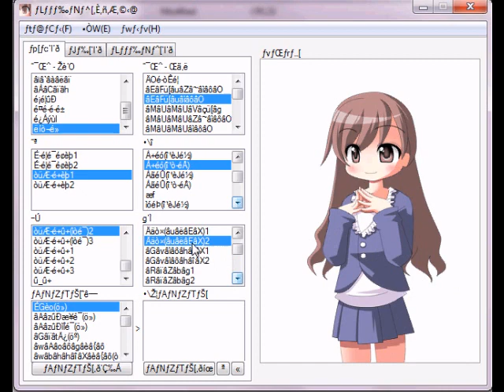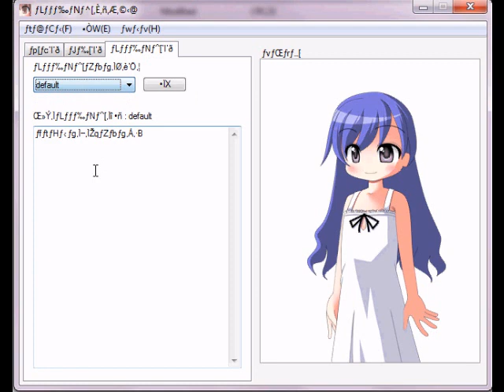Anime Generator- (With download)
[Download]

4000 views - DONE!
3000 views - DONE
2000 views - DONE
1000 views - DONE